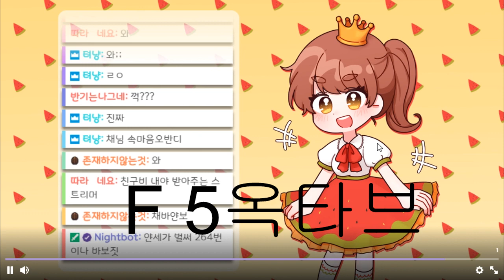[고음 측정]채얀세님 몇단고음??